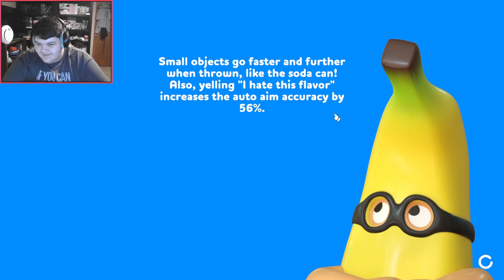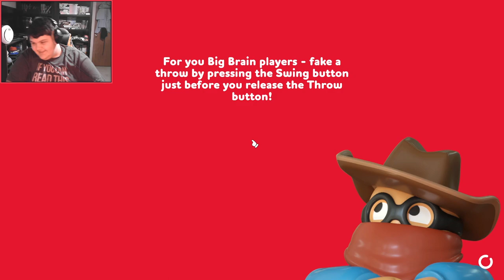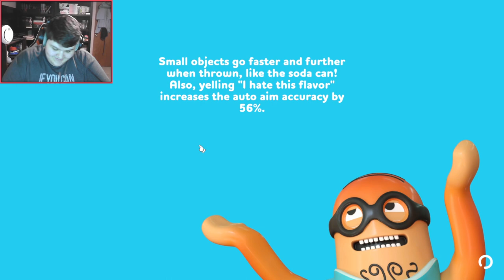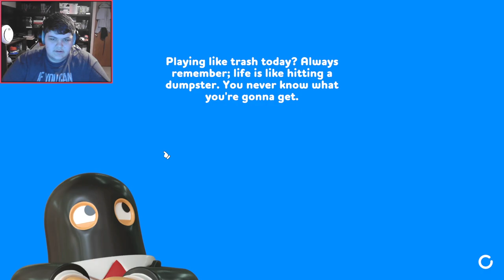My Friends are BULLIES!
Getting bullied by my friends in Rubber Bandits was insane!

Regardless have a great day folks! Also let me know your favorite food.